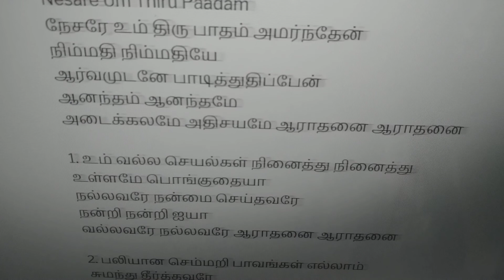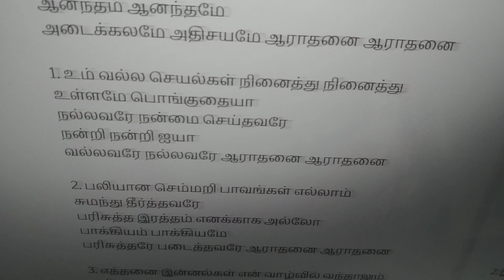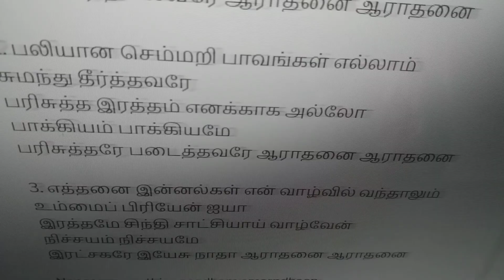Nesare Um Thiru Paatham நேசரே உம் திரு பாதம்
valsachristiansongs# Nesare Um Thiru Paatham

நேசரே உம் திரு பாதம் அமர்ந்தேன்
நிம்மதி நிம்மதியே
ஆர்வமுடனே பாடித்துதிப்பேன்
ஆனந்தம் ஆனந்தமே
அடைக்கலமே அதிசயமே ஆராதனை ஆராதனை

1. உம் வல்ல செயல்கள் நினைத்து நினைத்து
உள்ளமே பொங்குதையா
நல்லவரே நன்மை செய்தவரே
நன்றி நன்றி ஐயா
வல்லவரே நல்லவரே ஆராதனை ஆராதனை

2. பலியான செம்மறி பாவங்கள் எல்லாம்
சுமந்து தீர்த்தவரே
பரிசுத்த இரத்தம் எனக்காக அல்லோ
பாக்கியம் பாக்கியமே
பரிசுத்தரே படைத்தவரே ஆராதனை ஆராதனை

3. எத்தனை இன்னல்கள் என் வாழ்வில் வந்தாலும்
உம்மைப் பிரியேன் ஐயா
இரத்தமே சிந்தி சாட்சியாய் வாழ்வேன்
நிச்சயம் நிச்சயமே
இரட்சகரே இயேசு நாதா ஆராதனை ஆராதனை